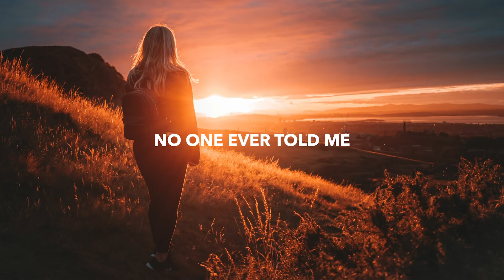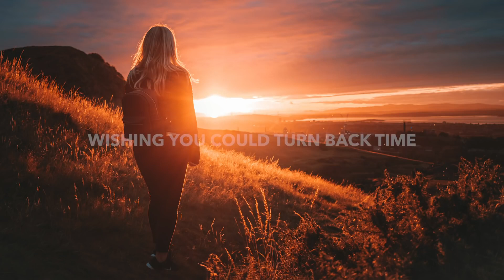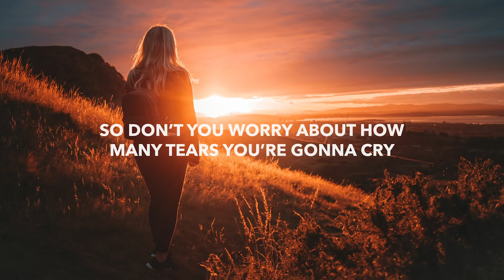Napa Cabbage - Stars (Lyrics) feat. ALYE